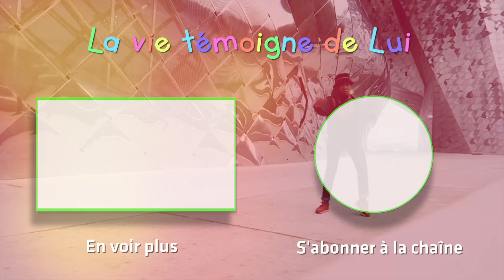Les 10 Signes Qui Montrent Que Dieu Te parle | LVTDL